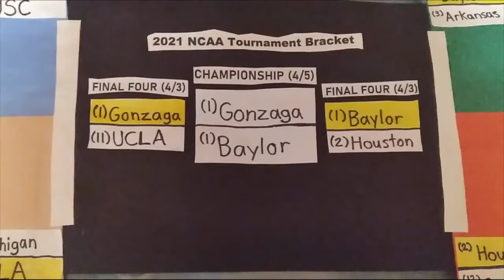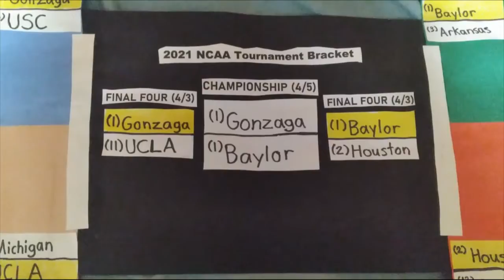March Madness VLOG 6: NCAA Championship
Vlogging about the NCCA Championship where only two teams remain and only one of them has a chance to win it all and be crowned a champion.